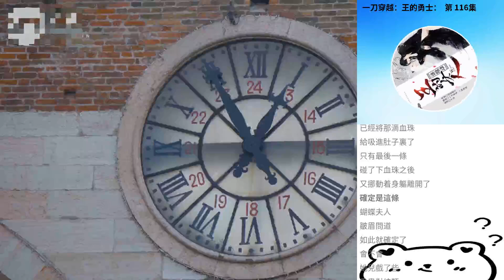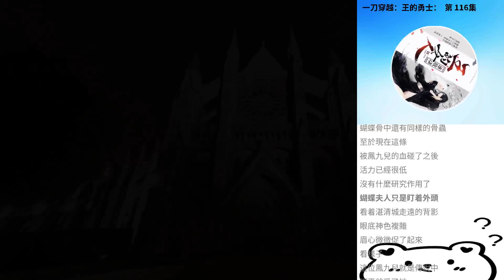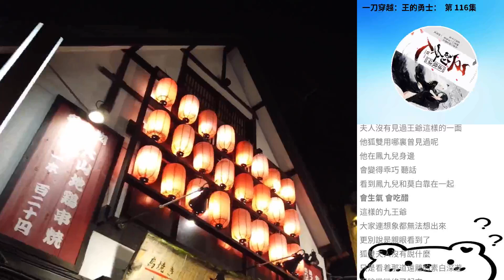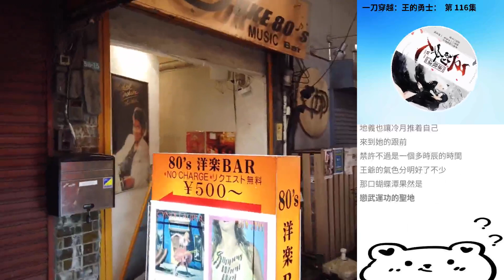一刀穿越：王的勇士： 第 116集